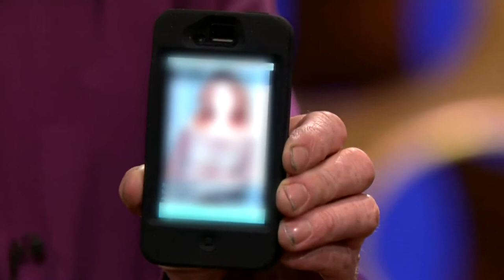CONAN - Scraps: LaBamba Gets Busted